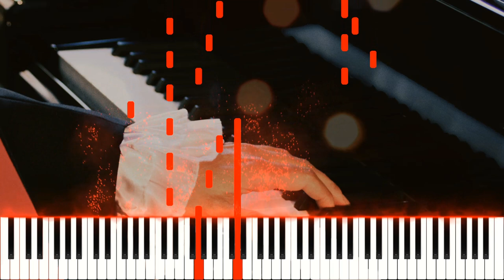Felix Reuter - Erinnerungen an Ludwig (sheet music)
Die Originalnoten zum Song "Erinnerungen an Ludwig" für Klavier, eine moderne Bearbeitung des Menuetts 2. Satz aus der Sonate Nr. 20 op. 49 Nr. 2 von Ludwig van Beethoven. Felix Reuter hat das ursprünglich in beschwingtem Dreivierteltakt geschriebene Menuett in eine träumerisch-kontemplative Popballade verwandelt: in ruhigem Viervierteltempo, mit moderner Harmonik und einer beständig fließenden Begleitung der linken Hand. Im Mittelteil lässt er frei-assoziativ neue melodische Gedanken aufleuchten, um schließlich friedvoll und mit liebevoller Ornamentik in das Anfangsthema heimzukehren.